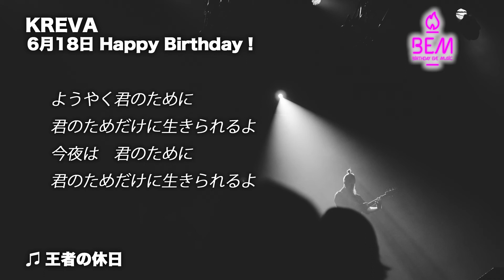王者の休日- KREVA 【6月18日 バースディ・イブ・ミュージック】1000人TV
1日早く！誕生日を祝福する番組です。

歌うのは！？

▶放送時間：毎日（365日）／0時00分～24時00分 レギュラー番組や1000人TV即番が生放送されていない時間は、 常に【BEM】が放送されています。